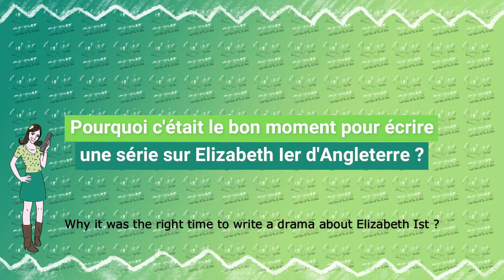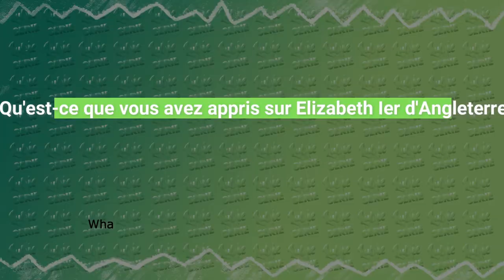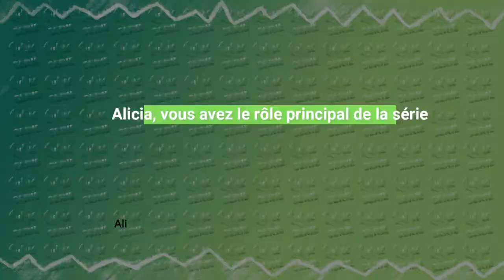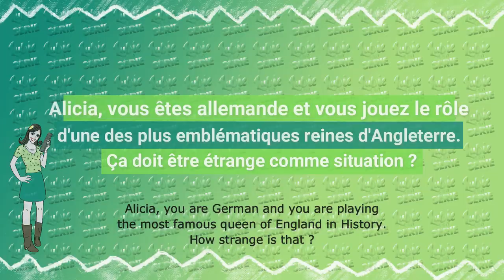BECOMING ELIZABETH : interview Alicia von Rittberg & Anya Reiss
Alicia von Rittberg est la reine Elizabeth Ier dans la série BECOMING ELIZABETH d'Anya Reiss pour Starzplay ! Découvrez l'interview Alicia von Rittberg et la créatrice de la série Anya Reiss toutes les deux rencontrées à Séries Mania !